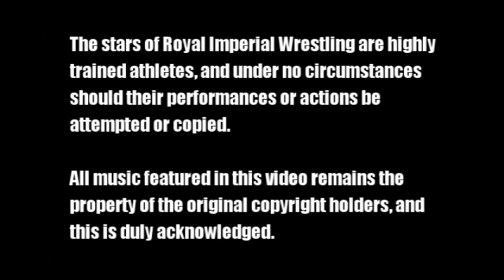Full Impact Elimination Match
More action from "The Fifth Element 8", held at The Gas Welfare Club, Port Talbot on 27th April 2019, with seven men battling to become the new number one contender for the Full Impact championship.  Filmed and produced by Mark Wallman.

To see further matches from this event, please purchase the official DVD edition, available exclusively at Royal Imperial Wrestling shows.